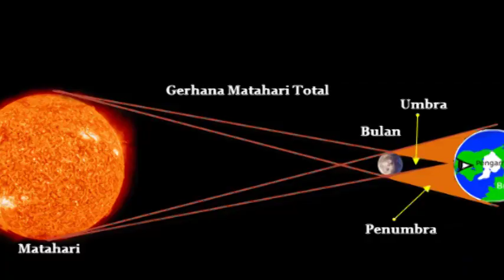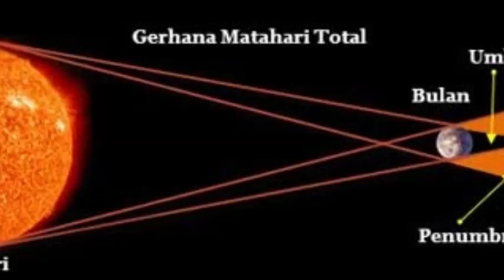Mitos Gerhana Matahari, Banyak Pantangan untuk Ibu Hamil